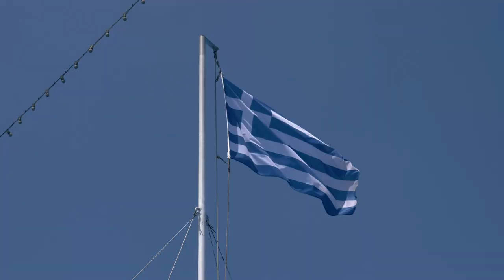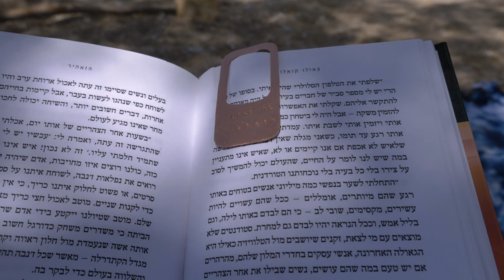Heatwave Escape to Agistri Island Greece | Peaceful, Relaxing, and Beautiful Beaches.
A week on Agistri Island in Greece felt so relaxing.
This island is so small, you can ride on a bike from one side of the island to the other in 30 minutes.
Although it is small, it has everything you need. Beautiful clear blue beaches, delicious food, great tavernas, and lovely people.